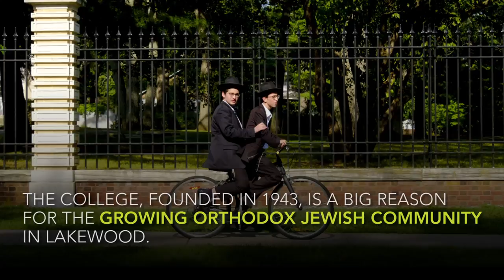This school is the Princeton of yeshivas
The college, Beth Medrash Govoha, or BMG in Lakewood is home to 6,500 students – all male – who only study Jewish laws and traditions.